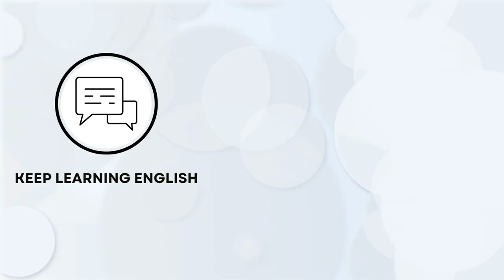English Conversation Practice: Learn Common English Idioms and Their Meanings | Speaking Practice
Welcome to our English conversation practice video! 🗣️ In this video, we'll be talking about common English idioms and their meanings. If you're looking to improve your English-speaking skills and want to understand how to use idiomatic expressions in everyday conversations, you're in the right place.

Join us as one person seeks to uncover the secrets behind these popular English idioms, while the other person explains their meanings in simple and easy-to-understand terms. We'll break down idioms step by step, so you can start using them confidently in your conversations.

Whether you're a beginner or someone looking to brush up on their English language skills, this video is perfect for you. 📚💬

EnhanceYourEnglish,KeepLearning!